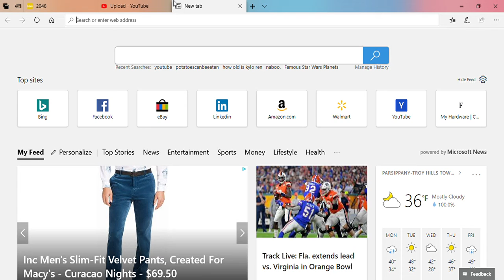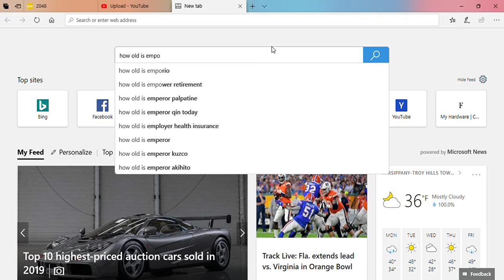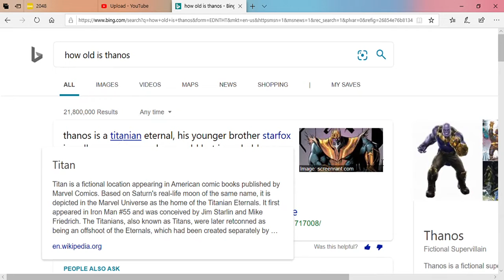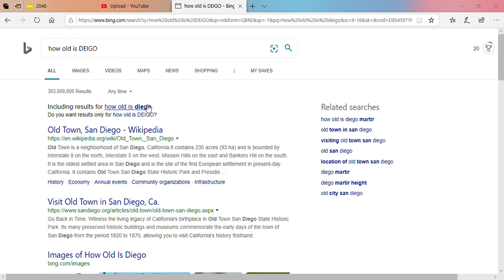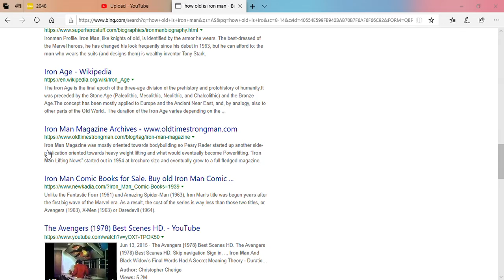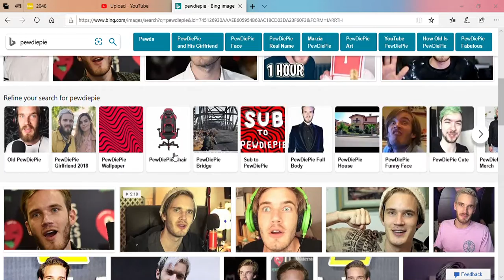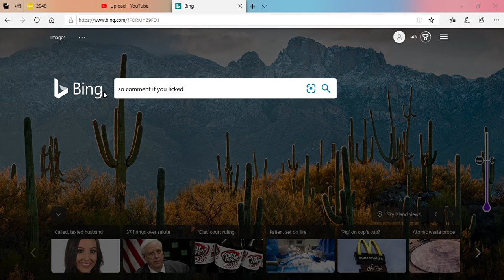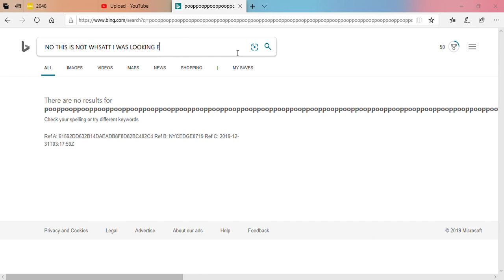this is just stupid. this went completetly WrOnG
this is dumbbbbbb

btw pooppooppooppooppooppooppooppooppooppooppooppooppooppooppooppooppooppooppooppooppooppooppooppooppooppooppooppooppooppooppooppooppooppooppooppooppooppooppooppooppooppooppooppooppooppooppooppooppooppooppooppooppooppooppooppooppooppooppooppooppooppooppooppooppooppooppooppooppooppooppooppooppooppooppooppooppooppooppooppooppooppooppooppooppooppoopvvpoop